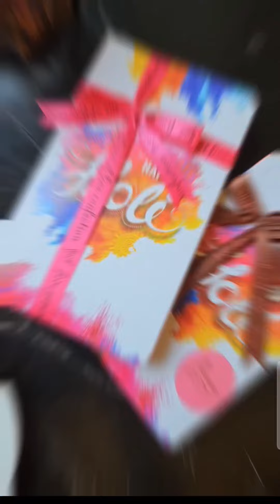Enjoy these sweet treats this Holi with your family and loved ones from Flurys